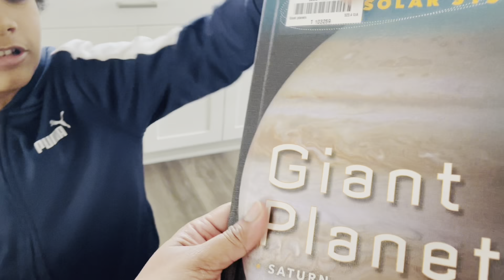আমেরিকাতে সারাদিন দুটো বাচ্চা আর সংসার নিয়ে কেমন কাটে share করলাম তোমাদের সাথে.